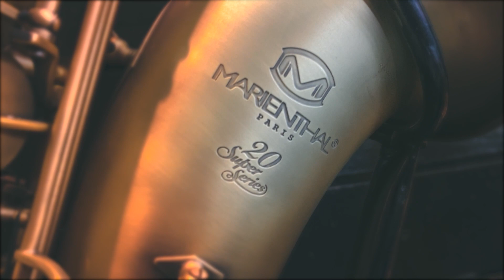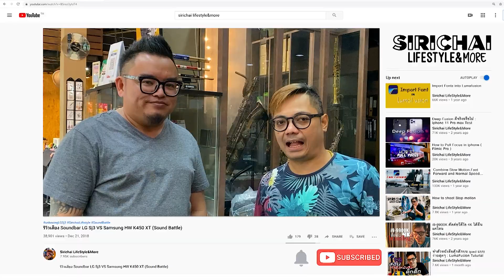Marienthal แซกโซโฟนแบรนด์คนไทย คุณภาพระดับ Hi - End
วันนี้ Sirichai LifeStyle&More พาไปชมแซกโซโฟน แบรนด์คนไทย ที่มีคุณภาพระดับ Hi-End กันเลยทีเดียว สำหรับมือแซกโซโฟนห้ามพลาด

Marienthal​ Saxophone
With inspiration from the Western aesthetic, from the city of high art culture, Marienthal, France, to the perfect combination which satisfactory by worldwide saxophonists.
In the 20th century, we have developed the manufacturing and quality for all saxophonists to experience the best instrument with high standard from the factory, by our specialist.
We proudly present our brand new saxophone.
"20 Super Series"
Marienthal Saxophone
"Make​ it​ your​ sound"
ผู้ใช้สามารถเพิ่มบัญชี "Saxophone Siam" เป็นเพื่อนได้ด้วยการคลิกลิงก์นี้
Line:@saxophonesiam